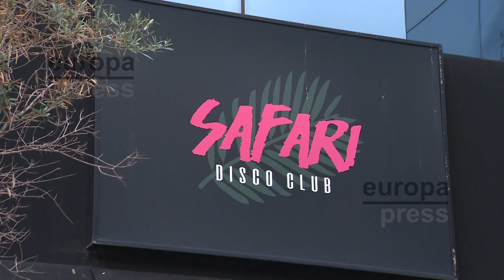Mossos investiga una presunta agresión homófoba a un joven el viernes en Barcelona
Los Mossos d'Esquadra investigan una presunta agresión homófoba a un joven al salir el viernes por la noche de una discoteca en la calle Tarragona de la ciudad de Barcelona.